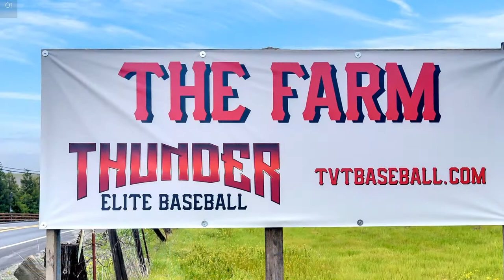8115 Camino Tassajara, Pleasanton CA 94588, USA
8115 Camino Tassajara, Pleasanton CA 94588, USA

ALMOST 7 ACRES! BARN AND OUTBUILDINGS.  HOUSE BEING SOLD 'AS-IS' WITH  FIRE DAMAGE. SO GOOD FOR SO MANY THINGS, FROM A HORSE PROPERTY TO ANY  NUMBER OF DIFFERENT USES, PER CONTRA COSTA COUNTY.  BUYER WILL HAVE TO  CONFIRM FOR THEMSELVES AS TO THEIR PERSONAL USES.  THERE'S EVEN A  BASEBALL &quot;FIELD OF DREAMS&quot;! (KINDA!)  WITH LIGHTS AND THERE'S ALSO  BATTING CAGES, TOO.  SO MUCH TO SEE.